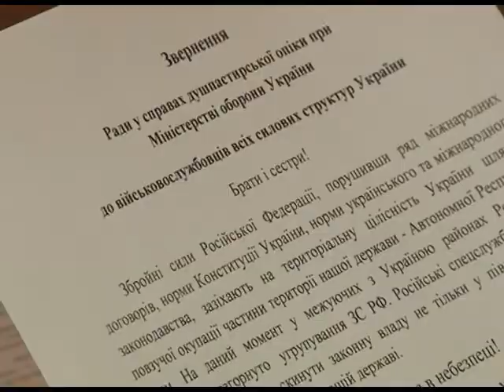Митрополит Августин підтримує військових